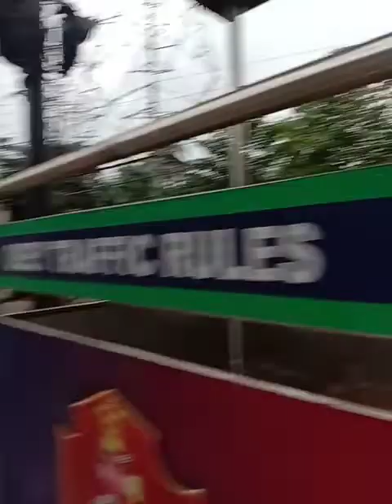Bhubaneswar Acharjy Bihar choke see jana Rourkela to Bhubaneswar bus travel sampark bus#